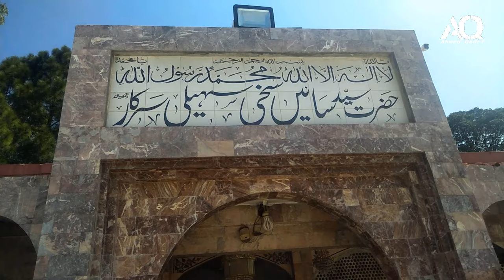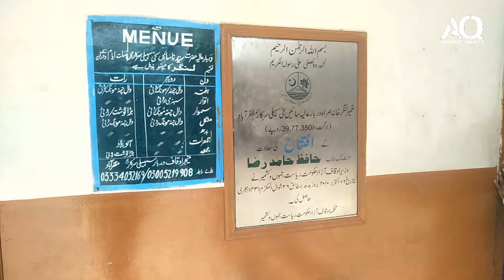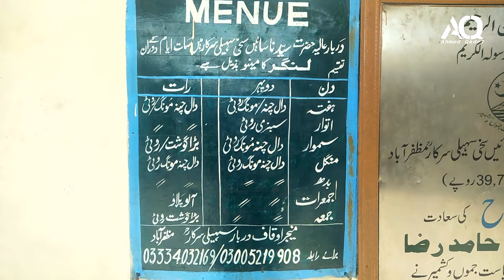SAEEN SAHELI SARKAR | DARGAH TOUR | VLOG#24 | MAZAR | SHRINE | DARBAR | Ahmed Qadri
Assalaumalaikum friends,

I'm Ahmed Qadri, welcome to our YouTube channel, We upload Islamic videos on random topics like, Hamd, Naat, Nasheed, vlogs, Bayaan, Various Tutorials etc, if you like our videos then please don't forget to share comment & hit the like button and Subscribe for more videos.

JazakAllahKhair.